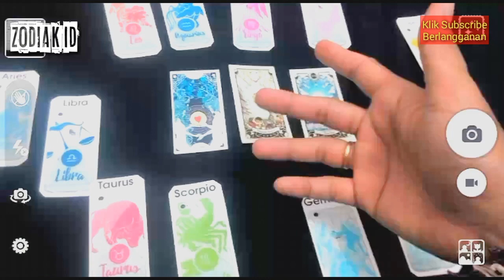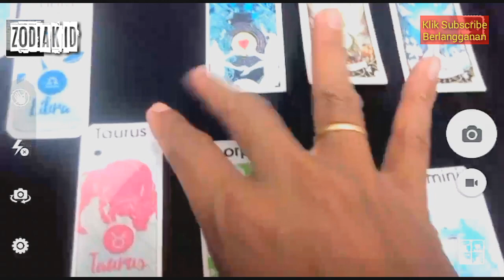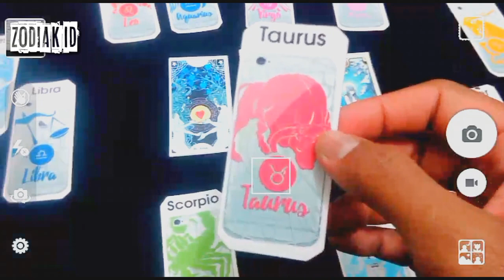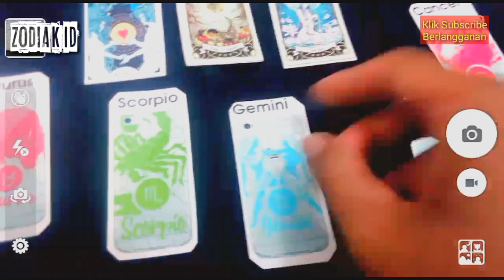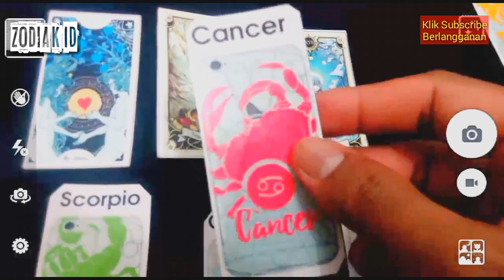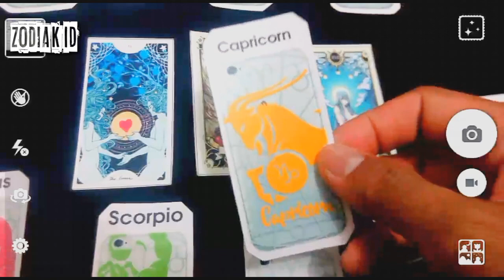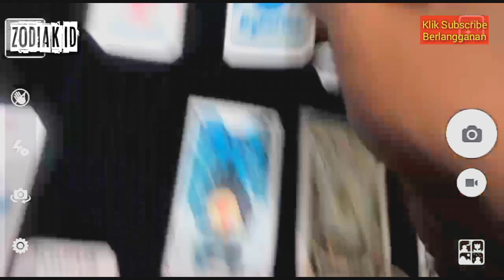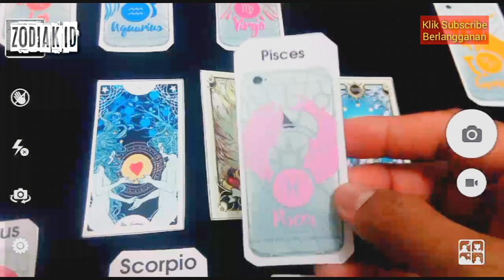RAMALAN ZODIAK HARI INI JUMAT 4 OKTOBER 2019 | ZODIAC PREDICTION OCTOBER 4, 2019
Hai teman-teman yuk di cek ranalan kamu hari jumat sudah update, klik RAMALAN ZODIAK HARI INI JUMAT 4 OKTOBER 2019 | ZODIAC PREDICTION OCTOBER 4, 2019. Monggo supportnya...